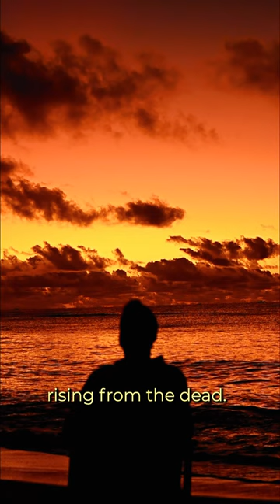Extra-biblical post-resurrection appearances of Jesus.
Jesus' appearances are vital to us.